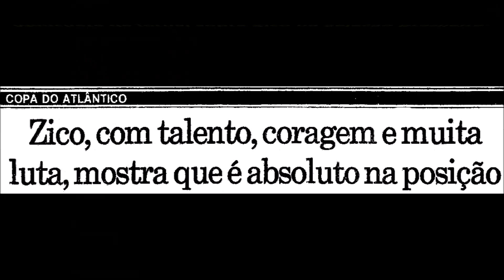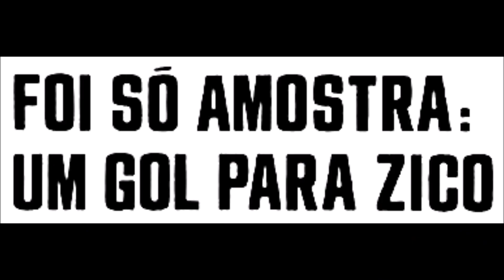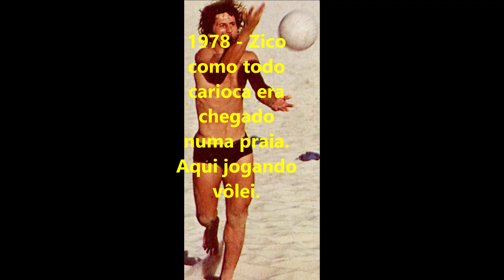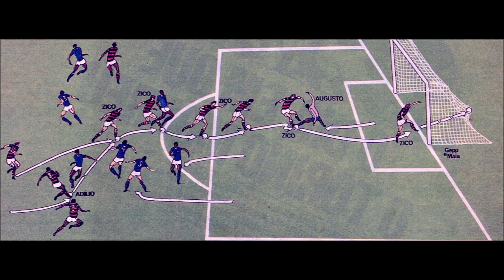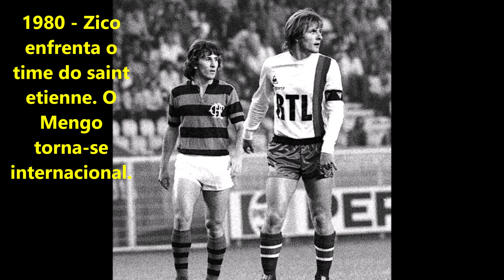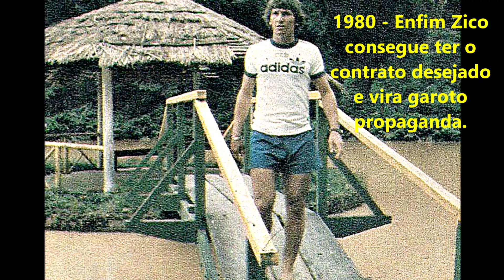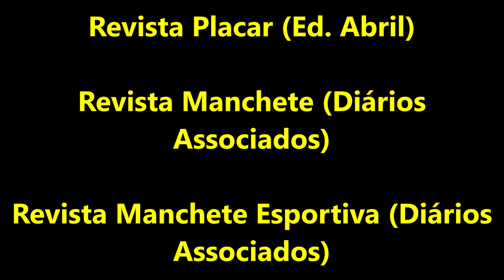ZICO 70 ANOS DE VIDA!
Neste vídeo veremos uma singela homenagem do nosso canal ao eterno ídolo Zico. São imagens que nos dão uma idéia de sua trajetória lá pelos idos dos anos 70. Mais precisamente, de 1970 à 1980.
MÚSICA
Extenz - Summer Memories
NoCopyrightMusic

 • Summer Memories –...
🎵 Track Info:
Title: Summer Memories by extenz
Genre and Mood: Dance & Electronic + Calm
😊 Contact the Artist:
extenz: